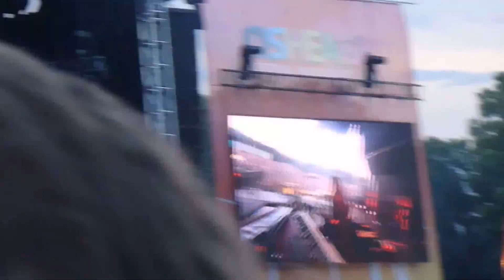Chet Faker - Gold LIVE @ Osheaga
Osheaga Festival
Montreal
07.31.15
Day 1